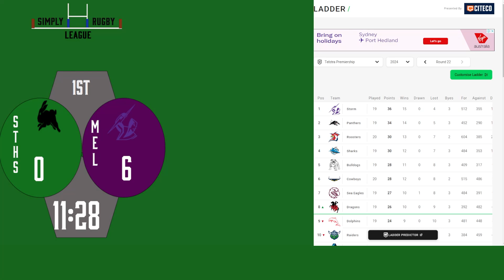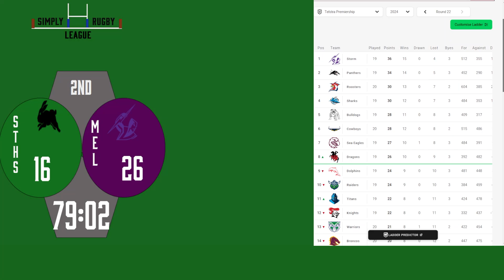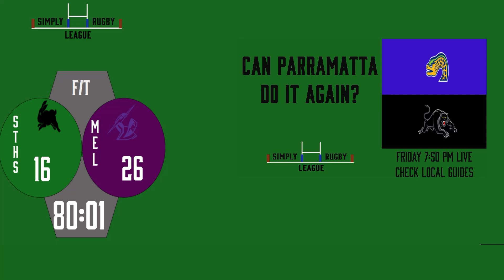FULL MATCH REPLAY | NRL '24 | South Sydney Rabbitohs vs Melbourne Storm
Simply Rugby League's Full Match Replay of NRL Round 23 Thursday Night Footy between the South Sydney Rabbitohs vs Melbourne Storm from Stadium Australia, Sydney🏉